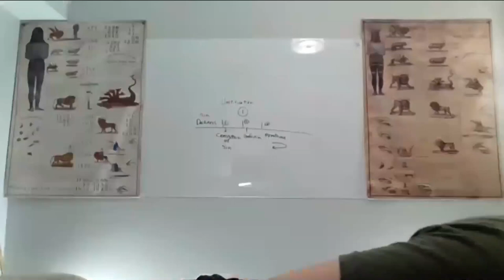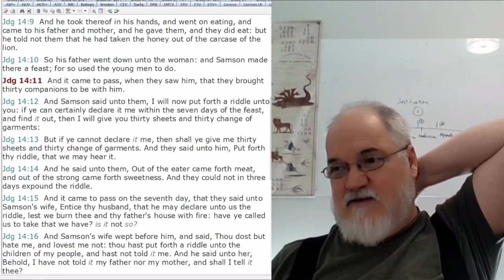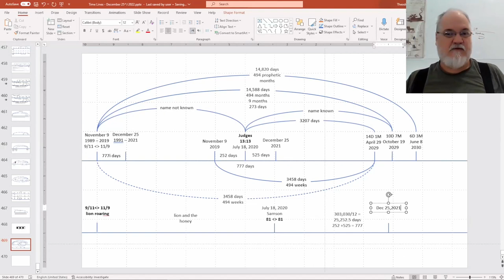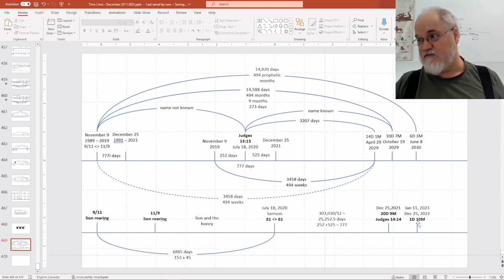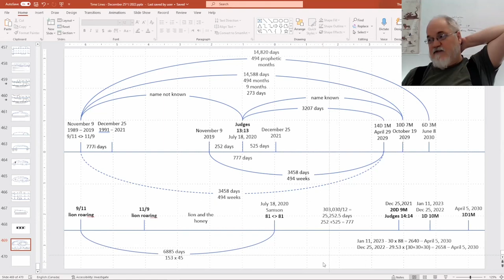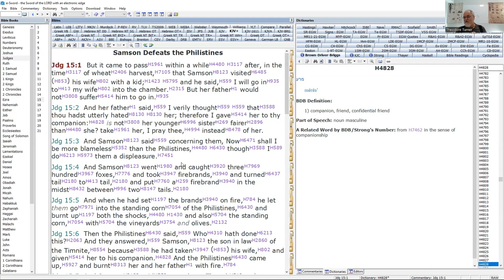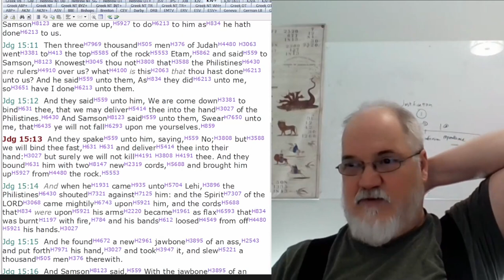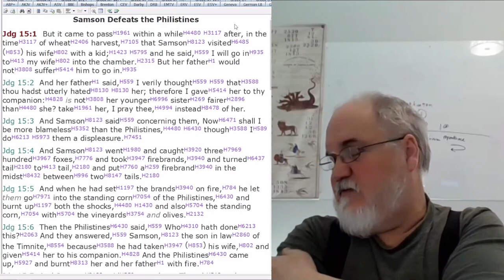2022 12 28 254. Understanding The Lines